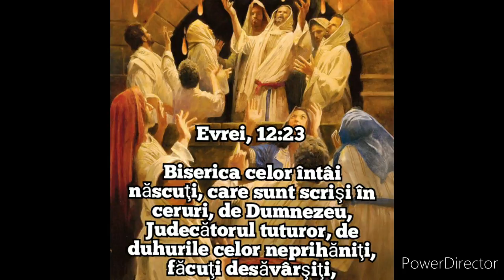Biserică, bisericä fii sfântă și curată